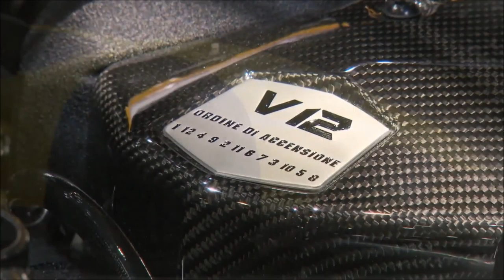Lamborghini aventador driving FPS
Driving Lamborghini Aventador first person